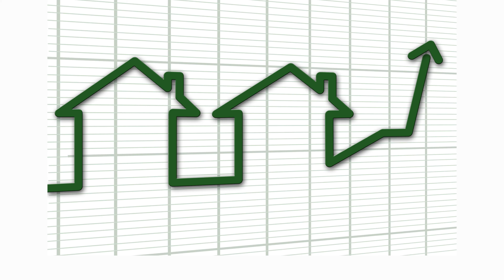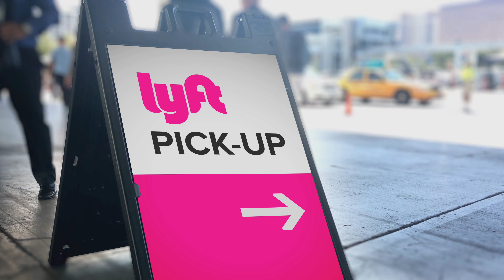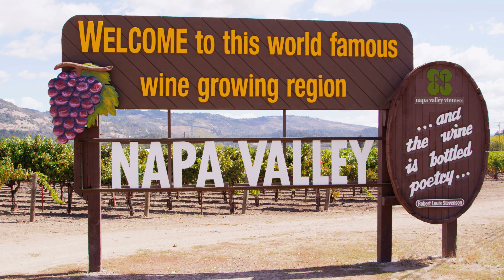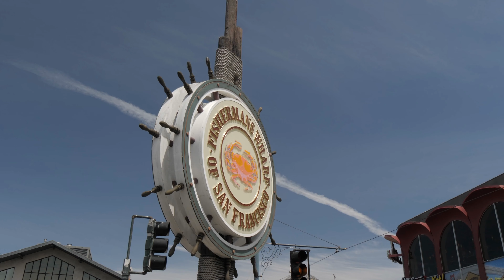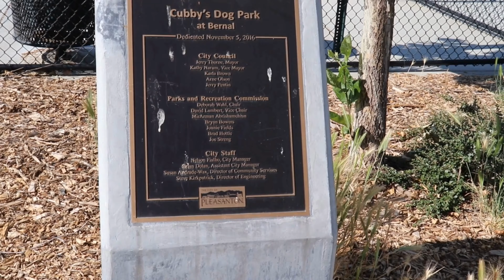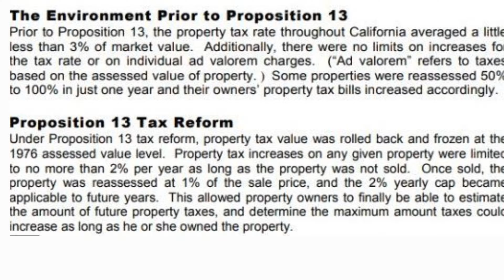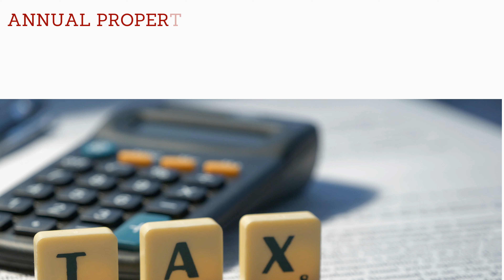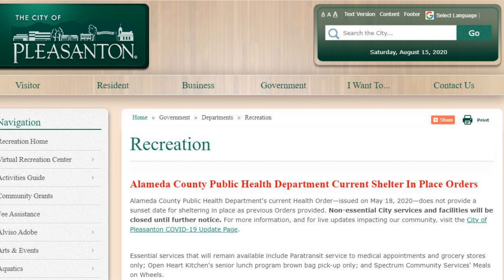17 items you NEED to know FIRST before living in Pleasanton California - moving to PLEASANTON CA?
17 items you NEED to know FIRST before living in Pleasanton California - moving to PLEASANTON CA?

Are you considering moving to the Sunny town of Pleasanton, CA? If so, then these are the things you MUST know before moving to Pleasanton, California.

🏚️Warren’s Top Tri-Valley Homes under $$$ (Includes condos, Townhomes and single family)  🏠

Warren Oberholser
eXp Realty
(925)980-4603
DRE # 01861944